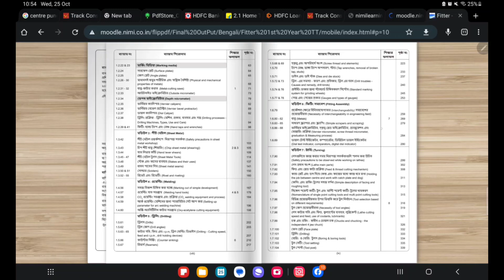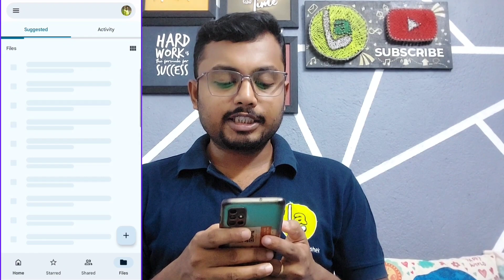ALP TECHNICIAN পরীক্ষার Trade Test বাংলায় দেবে ভাবছো? Trade Test In Bengali | NIMI Bengali Book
★আমার All Subject Notes 📝 এর PDF পেতে visit our PDF Store★

📚 Notes এর pdf purchase করার জন্য নিচে দেওয়া link এ click করে সরাসরি WhatsApp-এ message করতে পারো।